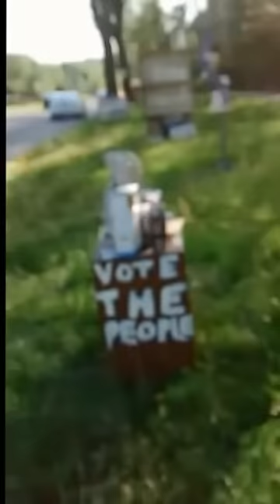Question 3 - Kevin Clarke (Peoples Political Party)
In this video, Peoples Political Party leader Kevin Clarke responds to a question from Olivia at École Hillcrest School in Petrolia.

She asked, "How do you plan to balance the budget?"

We asked students from across Ontario to submit their questions to the party leaders. We received hundreds of submissions.